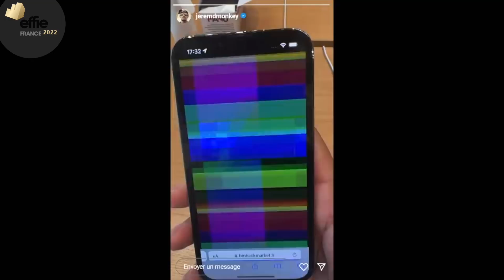OR CATEGORIE PURE PLAYERS BACK MARKET AGENCE MARCEL